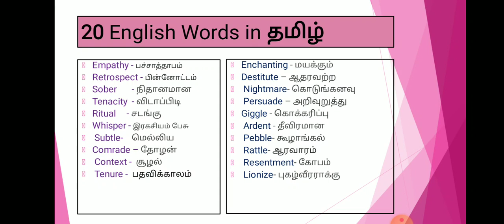20 Most Common English Vocabularies for Daily conversation in Tamil # Day 13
Welcome to this channel Quick English தமிழில் # In this channel , today we are going to learn 20 commonly used english vocabularies and its tamil meanings .